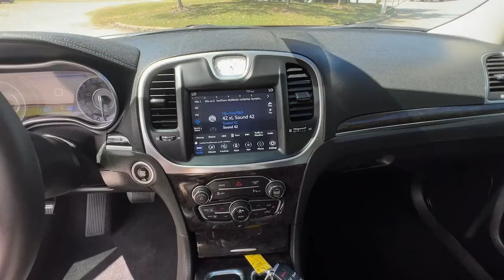2021 Chrysler 300 Atlanta, Griffin, McDonough, Fayetteville, Thomaston, GA CV26390A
Velvet Red Pearlcoat Used 2021 Chrysler 300 available in Griffin Georgia at Cronic Chevrolet Buick GMC. Servicing the Atlanta, McDonough, Fayetteville, Thomaston, GA area.

Only 9,141 Miles! Boasts 30 Highway MPG and 19 City MPG! This Chrysler 300 delivers a Regular Unleaded V-6 3.6 L/220 engine powering this Automatic transmission. WHEELS: 20 X 8.0 BLACK NOISE ALUMINUM, VELVET RED PEARLCOAT, TRANSMISSION: 8-SPEED AUTOMATIC 8HP50 (STD).* This Chrysler 300 Features the Following Options *SPORT APPEARANCE PACKAGE -inc: Body Color Performance Front Fascia, Tires: 245/45R20 BSW AS Performance, Black Headlamp Bezels, Body Color Performance Front Fascia Applique, Black Noise 300 Badge, Premium SRT Fog Lamps, Gloss Black DLO Surround Molding, Black Noise Wing Badges - Black Insert, Wheels: 20 x 8.0 Black Noise Aluminum, Black Chrome Surround 300S Grille, Lower Grille Close-Out Panels, Black LED Taillamps, QUICK ORDER PACKAGE 2EF TOURING-L -inc: Engine: 3.6L V6 24V VVT, Transmission: 8-Speed Automatic 8HP50, Remote Start System, Blind Spot & Cross Path Detection, Heated Front Seats, Power Driver/Passenger 4-Way Lumbar Adjust, Exterior Mirrors w/Supplemental Signals, Exterior Mirrors Courtesy Lamps, Power Front Driver/Passenger Seats, Auto Dim Exterior Driver Mirror, Compact Spare Tire, Universal Garage Door Opener, Front LED Fog Lamps, Power Multi Function Mirror Manual Fold, 4 Wheel Independent Suspension Comfort, ParkSense Front/Rear Park Assist System , TIRES: 245/45R20 BSW AS PERFORMANCE, RADIO: UCONNECT 4C NAV W/8.4 DISPLAY, POPULAR EQUIPMENT GROUP -inc: Trunk Mounted Subwoofer, 506 Watt Amplifier, SiriusXM Traffic (subscription required) Plus, 9 Premium Alpine Speakers, Radio: Uconnect 4C Nav w/8.4 Display, Dual-Pane Panoramic Sunroof, GPS Navigation, SiriusXM Travel Link (subscription required), Surround Sound, MANUFACTURER'S STATEMENT OF ORIGIN, ENGINE: 3.6L V6 24V VVT (STD), COMFORT GROUP -inc: Power Tilt/Telescope Steering Column, 276 Watt Amplifier, Door Sill Scuff Pads, Automatic Headlamp Leveling System, Illuminated Rear Cupholders, Trunk Mat, Adaptive Bi-Xenon HID Headlamps, Power Backlight Sunshade, Heated Second Row Seats, Driver & Passenger Lower LED Lamps, 6 Premium Alpine Speakers, Heated Steering Wheel, Auto Adjust In Reverse Exterior Mirrors, Front & Rear LED Map Pocket Lights, Radio/Driver Seat/Mirrors Memory, BLACK, LEATHER W/PERFORATED INSERT BUCKET SEATS -inc: Rear Seat Armrest w/Storage Cupholder, Ventilated Front Seats, Power Driver/Passenger 4-Way Lumbar Adjust, Window Grid Antenna.* Visit Us Today *For a must-own Chrysler 300 come see us at Cronic Chevrolet Buick GMC, 2676 North Expressway, Griffin, GA 30223. Just minutes away!
QUICK ORDER PACKAGE 2EF TOURING-L  -inc: Engine: 3.6L V6 24V VVT  Transmission: 8-Speed Automatic 8HP50  Remote Start System  Blind Spot & Cross Path Detection  Heated Front Seats  Power Driver/Passenger 4-Way Lumbar Adjust  Exterior Mirrors w/Supplemental Signals  Exterior Mirrors Courtesy Lamps  Power Front Driver/Passenger Seats  Auto Dim Exterior Driver Mirror  Compact Spare Tire  Universal Garage Door Opener  Front LED Fog Lamps  Power Multi Function Mirror Manual Fold  4 Wheel Independent Suspension Comfort  ParkSense Front/Rear Park Assist System,TIRES: 245/45R20 BSW AS PERFORMANCE,POPULAR EQUIPMENT GROUP  -inc: Trunk Mounted Subwoofer  506 Watt Amplifier  SiriusXM Traffic (subscription required)  Plus  9 Premium Alpine Speakers  Radio: Uconnect 4C Nav w/8.4 Display  Dual-Pane Panoramic Sunroof  GPS Navigation  SiriusXM Travel Link (subscription required)  Surround Sound,BLACK  LEATHER W/PERFORATED INSERT BUCKET SEATS  -inc: Rear Seat Armrest w/Storage Cupholder  Ventilated Front Seats  Power Driver/Passenger 4-Way Lumbar Adjust,SPORT APPEARANCE PACKAGE  -inc: Body Color Performance Front Fascia  Tires: 245/45R20 BSW AS Performance  Black Headlamp Bezels  Body Color Performance Front Fascia Applique  Black Noise 300 Badge  Premium SRT Fog Lamps  Gloss Black DLO Surround Molding  Black Noise Wing Badges - Black Insert  Wheels: 20 x 8.0 Black Noise Aluminum  Black Chrome Surround 300S Grille  Lower Grille Close-Out Panels  Black LED Taillamps,RADIO: UCONNECT 4C NAV W/8.4 DISPLAY,MANUFACTURER'S STATEMENT OF ORIGIN,WHEELS: 20 X 8.0 BLACK NOISE ALUMINUM,VELVET RED PEARLCOAT,TRANSMISSION: 8-SPEED AUTOMATIC 8HP50  (STD),ENGINE: 3.6L V6 24V VVT  (STD),COMFORT GROUP  -inc: Power Tilt/Telescope Steering Column  276 Watt Amplifier  Door Sill Scuff Pads  Automatic Headlamp Leveling System  Illuminated Rear Cupholders  Trunk Mat  Adaptive Bi-Xenon HID Headlamps  Power Backlight Sunshade  Heated Se